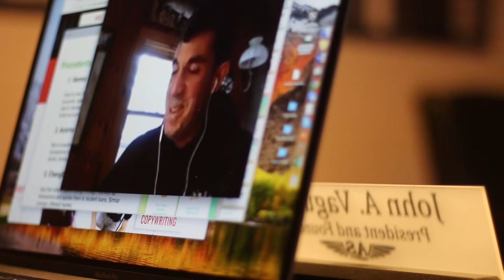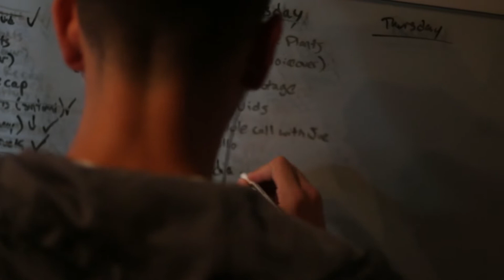IDEAS are CHEAP! | Adapting Social DailyHustleVlog | 019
Ideas are cheap. Anyone can have a idea. But entrepreneurs execute!